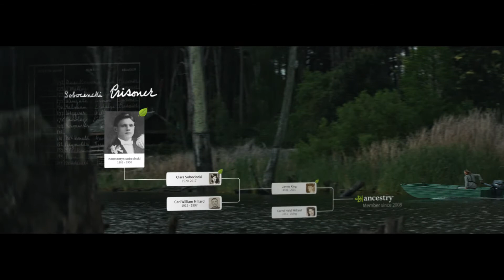Heidi, AncestryDNA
Director - John Hillcoat;
Production Company - Serial Pictures:
Agency - Droga5;
Production Services - Moonlighting.